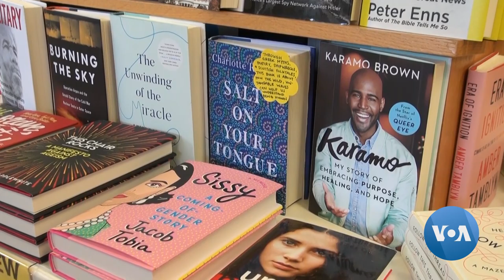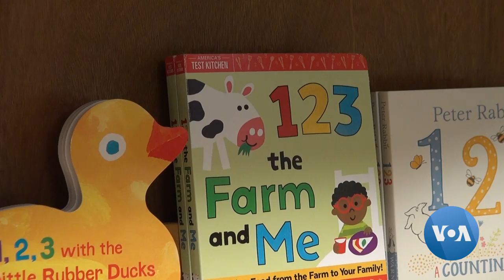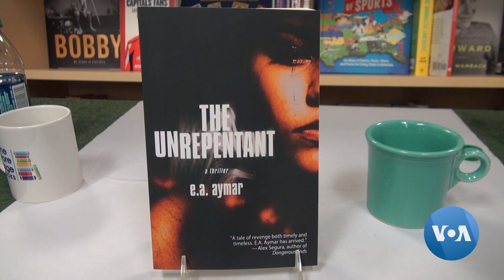Finding New Books, Friends at Indie Bookstores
Small, independent bookstores in neighborhoods in the United States are considered places to discover new books and make new friendships. But about 20 years ago they were rapidly closing due to big box chain bookstores and on-line book sales. Then about 10 years ago, independent bookstores came back to life and are now thriving and growing each year. VOA's Deborah Block visited two shops in the Washington area where customers are happy to see them in their neighborhoods.